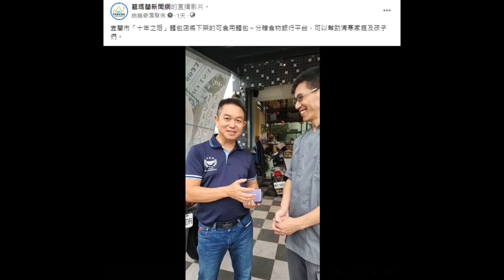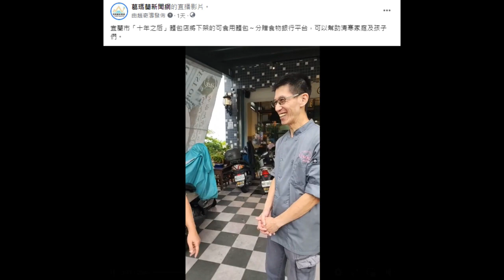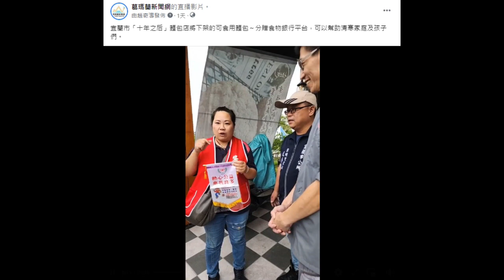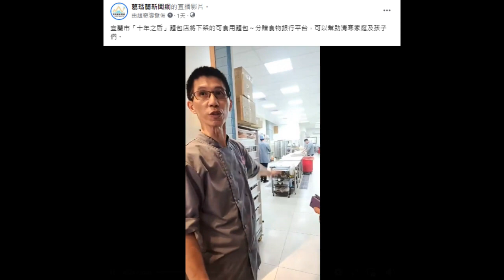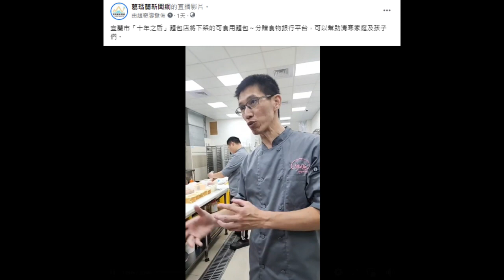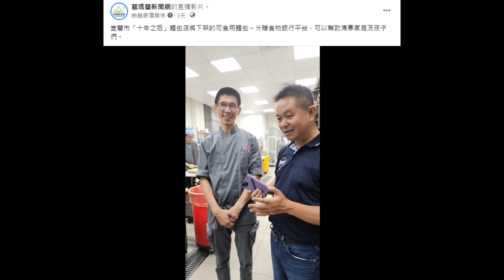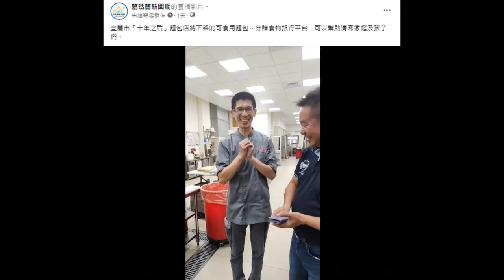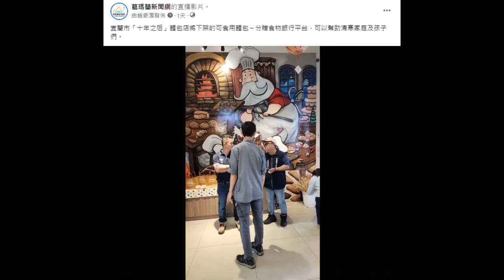葛瑪蘭新聞網：「十年之后」麵包店將每天的麵包～分贈食物銀行平台